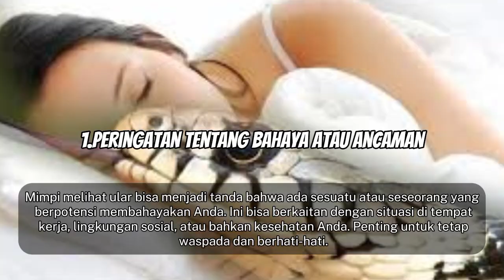WAJIB KETAHUI !! ARTI MIMPI BERTEMU ULAR BESAR MENURUT PANDANGAN ISLAM, ARTI MIMPI ULAR DALAM ISLAM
Assalamualaikum
DISCLAMER
Wassalamualaikum